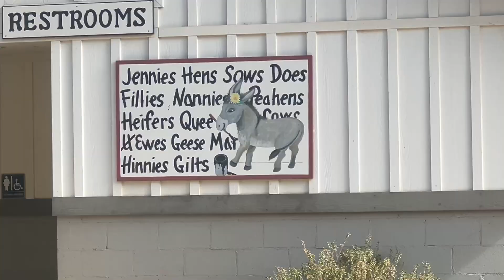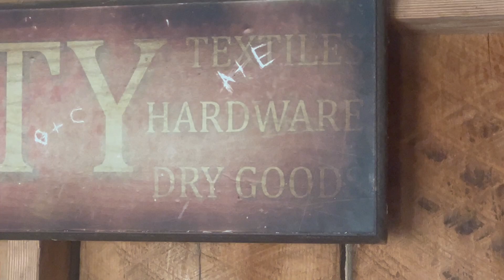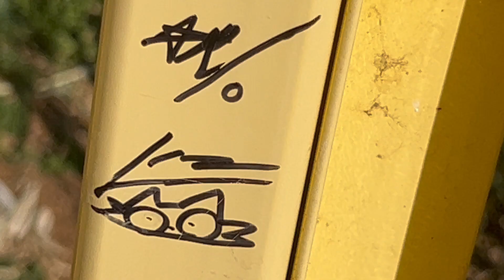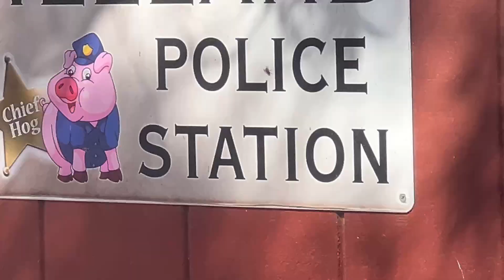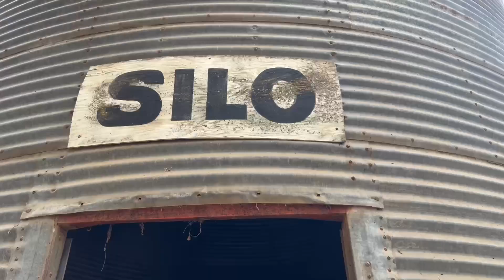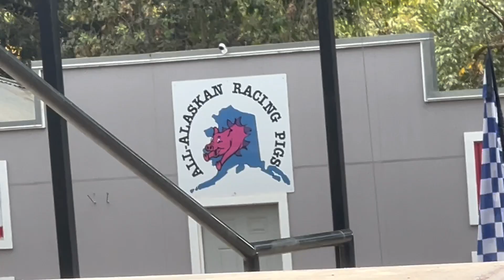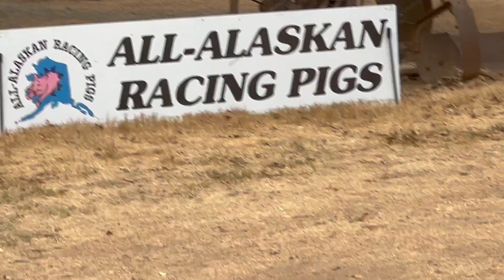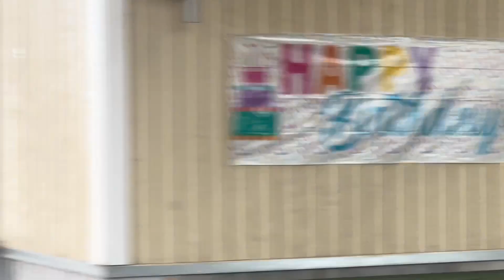The Hunt for APPLE CIDER!!! | CDTTG Day#6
ITS DAY 6 PEOPLE AND ANOTHER CRAZY ADVENTURE!!!